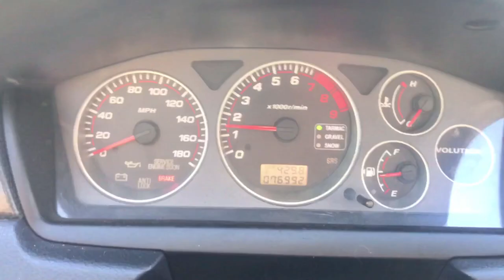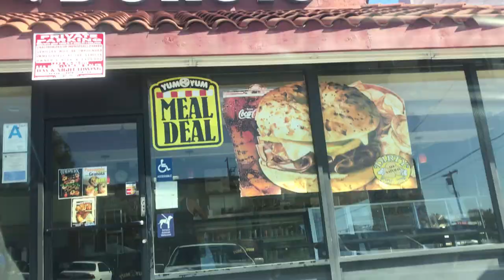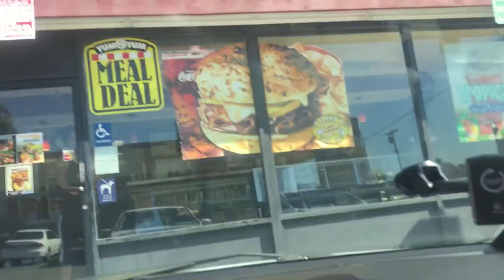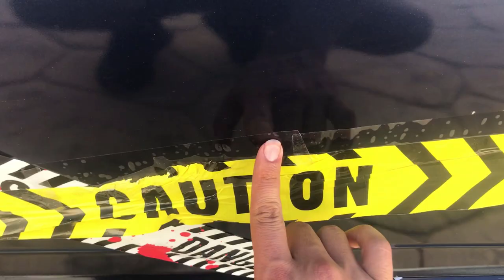Subiefest 2018//Mom Reaction To Evo//Updated Halloween Celica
Today going to subiefest with my cousin even though he wreck his sti and as bonus clips I added my mom reaction to a pull on my evo and last and updated on my Halloween Celica